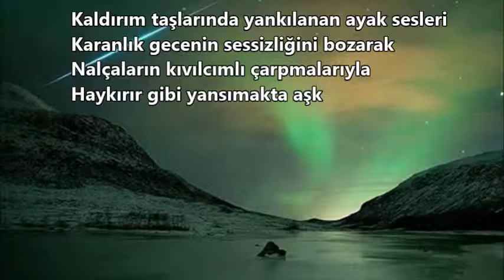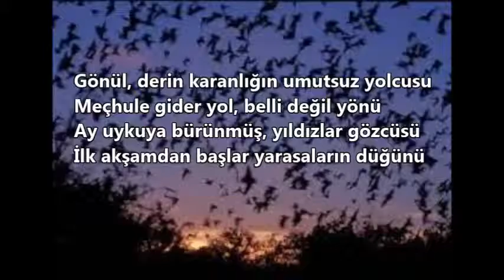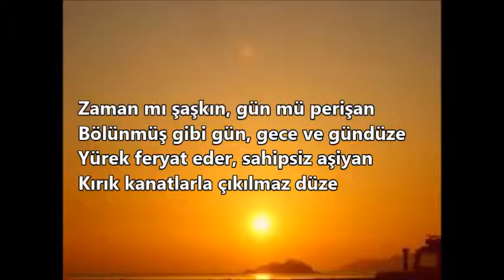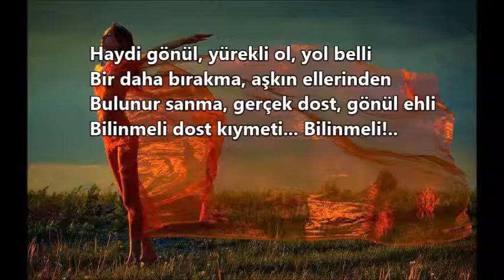Sessiz Gecenin Yankıları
SESSİZ GECENİN YANKILARI
(DOST KIYMETİ BİLİNMELİ)

Kaldırım taşlarında yankılanan ayak sesleri
Karanlık gecenin sessizliğini bozarak
Nalçaların kıvılcımlı çarpmalarıyla
Haykırır gibi yansımakta aşk

Gönül, derin karanlığın umutsuz yolcusu
Meçhule gider yol, belli değil yönü
Ay uykuya bürünmüş, yıldızlar gözcüsü
İlk akşamdan başlar yarasaların düğünü

Yıldızlar aya, ay güneşe saklansa
Yasaklansa doğmaları her gece yeniden
Gönüllerde solan aşklar, birlikte aklansa
Gecenin hazzıyla kurtulsa kederinden

Zaman mı şaşkın, gün mü perişan
Bölünmüş gibi gün, gece ve gündüze
Yürek feryat eder, sahipsiz aşiyan
Kırık kanatlarla çıkılmaz düze

Haydi gönül, yürekli ol, yol belli
Bir daha bırakma, aşkın ellerinden
Bulunur sanma, gerçek dost, gönül ehli
Bilinmeli dost kıymeti… Bilinmeli!..

Altay Tigin
04 Eylül 2015